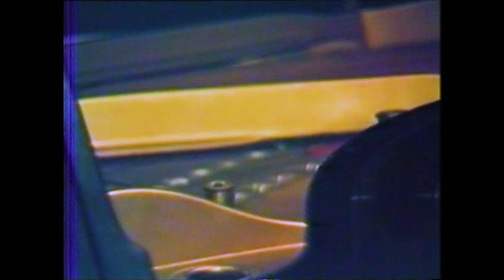Serenella Fait - Civica Scuola Musicale 1986 - prof.ssa Marvi Zanoni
In ricordo di Serenella Fait